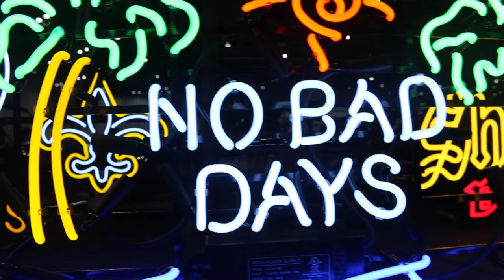Houston AutoRAMA Saturday Film 4k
Craftsmanship at its ultimate level, a one of a kind event. Autorama Houston was memorable and sick!!!